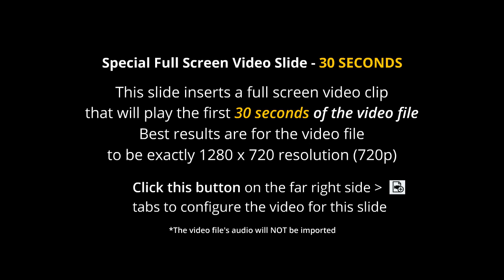Demo persona16 Oro